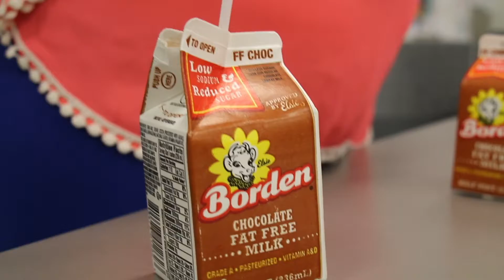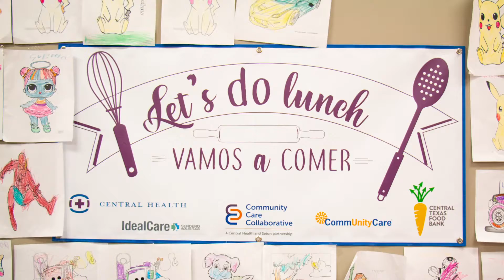Summer Lunch 2019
As summer break ends, Central Health is grateful to our partners at the Central Texas Food Bank for helping us serve over 3500 meals to children and families at the Central Health Southeast